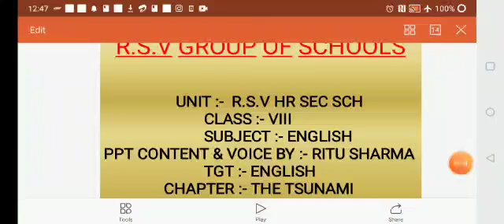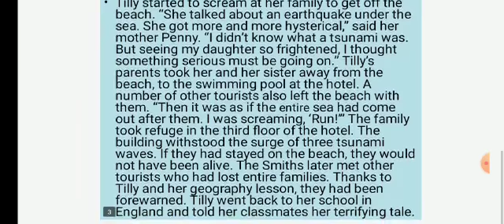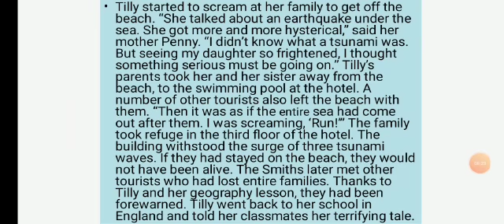Subject English Class 8 Ch - 2 (The Tsunami) Part - 2